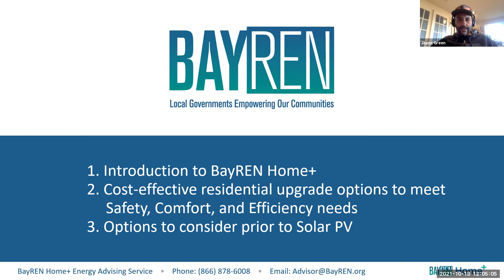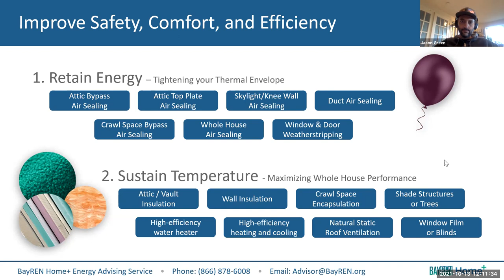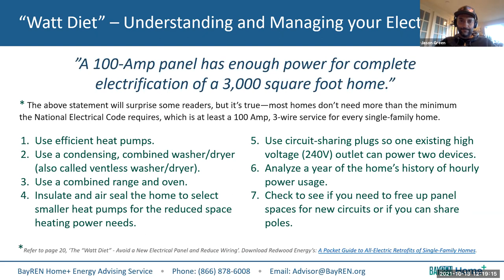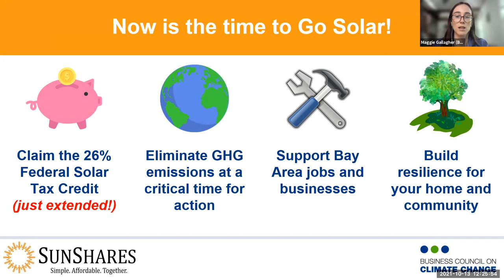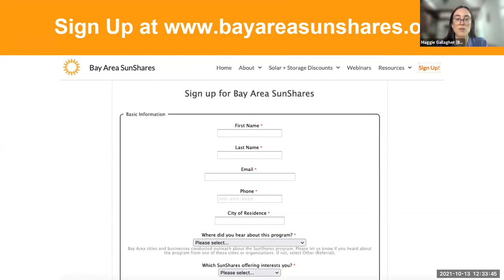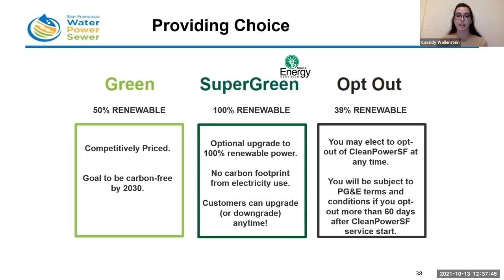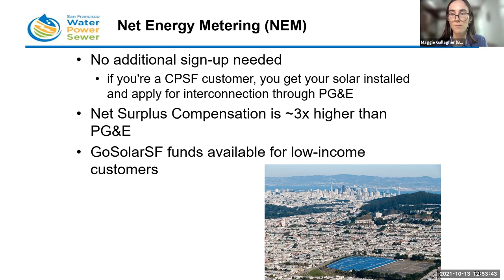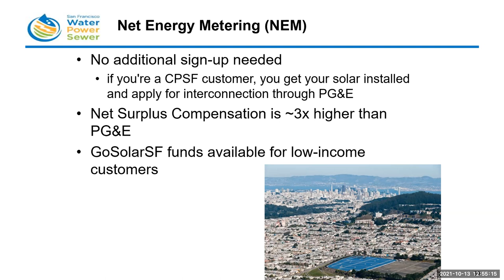Discounts & Rebates on Solar, Battery Storage, & Energy-Saving Upgrades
October 13th San Francisco Department of the Environment Webinar.

Save money with discounts on rooftop solar and battery storage and home upgrade rebates up to $5,000. There’s never been a better time to make your home more energy-efficient and resilient.